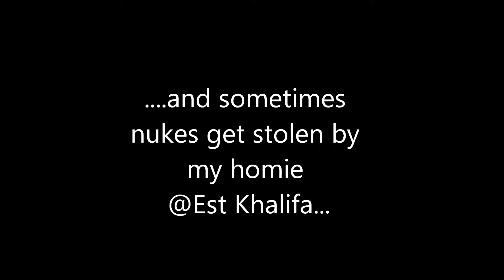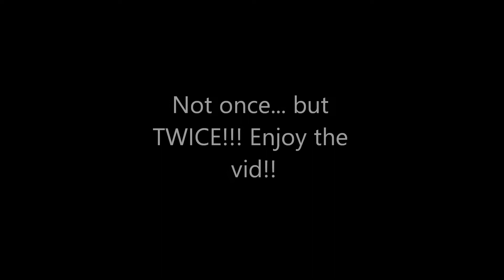Taking All the Nukes!! KING ELHJ & Est Khalifa Destroying Lobbies!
Sometimes you drop... and sometimes your homie drops before you get the chance!!

Check out my homie Est Khalifa and drop him a Sub and tell him who sent ya!!

Join the Kingdom and message me your gamertag and details on Twitter.